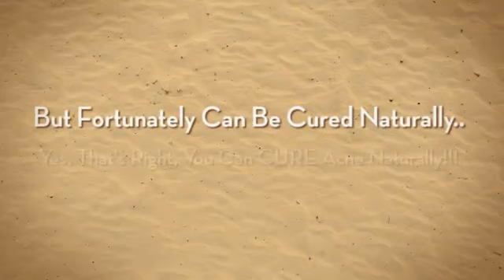An Effective Home Treatment for Back Acne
← THE MOST POWERFUL NATURAL TREATMENT FOR ELIMINATE ACNE THAT EXIST & REALLY WORKS!!! An Effective Home Treatment for Back Acne

Acne plagues people of all ages. And, when it comes to treating acne, most of us envisage face packs, peels and creams to treat facial acne. What if you have acne on your back? Have you ever thought of methods to treat it? Leave alone the appearance. What about the itching and irritation? Can you imagine how infuriating it can be? Well, there is an effective topical solution that can be incorporated in your skin care routine. Now, if that brings a sigh of relief, read on to learn the role of Epsom salt in treating back acne.

What is Epsom salt? It is naturally occurring magnesium sulfate derived from sea water. It consists of magnesium sulfate crystals and has valuable medicinal properties that can help reduce acne, relieve sore muscles or joints, and serve as a magnesium supplement. Epsom salt works as an acne medicine by penetrating your skin. In other words, its therapeutic property is attributed to your skin's capability to absorb the mineral. While magnesium acts as a stress reliever, sulfur has antiseptic properties that are helpful in treating acne, warts and herpes. It is cheap and readily available at a chemist's store or grocery store.

That said, you're probably curious to know how to use Epsom salt as a natural cure for back acne. Perhaps, you're concerned about how to reach your back! Well, that's the main issue that Epsom salt treatment addresses. It is used in your bath. Add about a cup of Epsom salt into your bathtub while the water is running. Soak in the bath and relax for about a quarter of an hour. Remember not to mix it with other products, such as bath foam. The quarter-hour soak promotes circulation and absorption to rejuvenate your skin. The magnesium present in Epsom salt activates enzymes and assists in the regulation of skin nutrients, such as Vitamin D, zinc and potassium. The sulfur flushes out toxins and improves the nutrient absorbing capacity of your body.

Never rub the salt directly on your skin as it is abrasive and may cause skin damage. Another point to remember is that magnesium may interfere with calcium absorption. So, keep an eye on your calcium intake so as to prevent any deficiencies. Though topical acne solutions can bring the necessary relief, you must address other areas that affect your health, such as nutrition, exercise, sleep, stress etc. Adequate fluid intake can help keep your skin hydrated. Vitamins have a crucial role in all your bodily processes, including skin. For instance, proper administration of Vitamin B5 can help your skin metabolize oil in a better way. This process is well-demonstrated in Clearade reviews. So, check whether you need acne vitamins or other health supplements.

Epsom salt can also be used as a scrub by mixing it with oatmeal. Alternatively, you may prepare a mask by mixing it with cognac, milk and lime juice. Or you can just soak cotton in a solution of Epsom salt and water and place it on the affected area for a few minutes. Or, mix about half a tablespoon of the salt in your daily cleansing lotion to benefit from its exfoliating property. So, Epsom salt can form a comprehensive natural acne treatment to address all your acne problems.

natural cure acne
natural treatment acne
home remedies acne
home treatment acne
natural remedies acne
remove blackheads
fight acne
emove acne
remedies acne scars
reduce acne scars
home remedy for acne,
home remedies, acne scars
natural treatment, for acne scars
back acne
best treatment